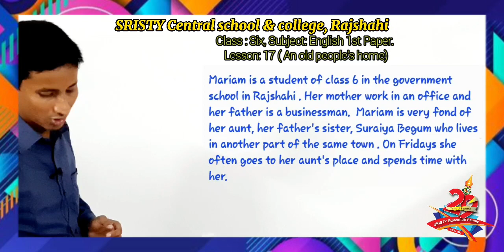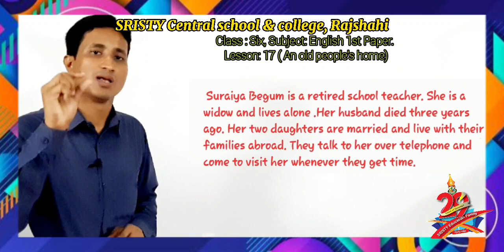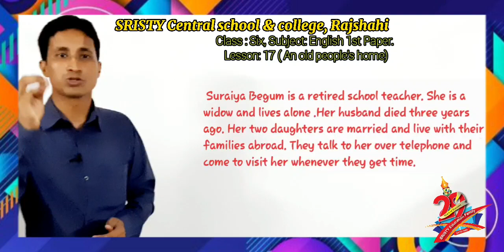ষষ্ঠ শ্রেণি, ইংরেজি প্রথম পত্র